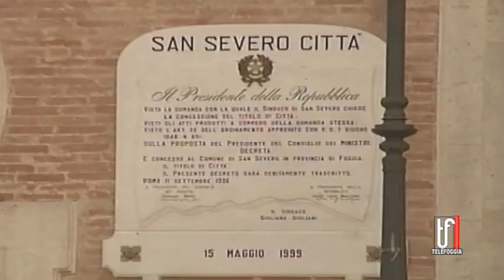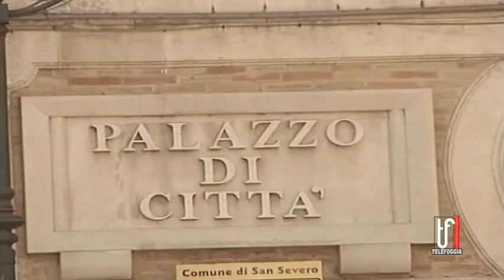TANGENZIALE EST DI SAN SEVERO, APPROVATO IL PROGETTO 16 11 2022 TG TELEFOGGIA